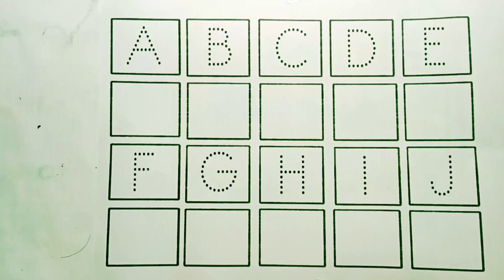123 गिनती, 123, Number Song, Ginti hindi or English me, 12345 Counting, Learn to Counting 1 to 100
123 गिनती, 123, Number Song, Ginti hindi or English me, 12345 Counting, Learn to Counting 1 to 100

Your Query 👇

123
ginti12
one to hundred
counting 12
123 123
1 to 100
one two three
one two
123 song
123 counting
1234
song 1 se 100 tak
counting 123
one two three four
123 numbers
counting song
1 to 100 counting song
1 se lekar 100 tak ginti
one one 100
1 to 100 counting
1 to 10 ginti
123 ginti
one two counting
Mantu Study Class
Joshi Study Tv